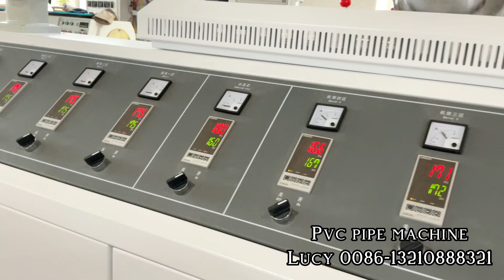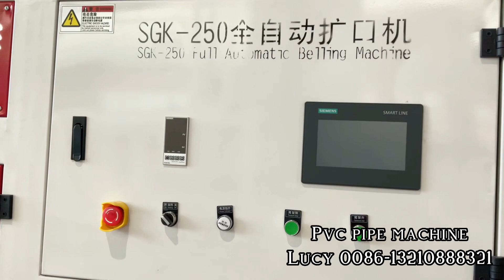How it's made: 200 mm PVC Pipe Making Factory | Manufacturing Process | UPVC Pipe Making Machine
How it's made: PVC Pipe Making Factory | PVC Pipe Manufacturing Process | PVC Pipe Making Machine